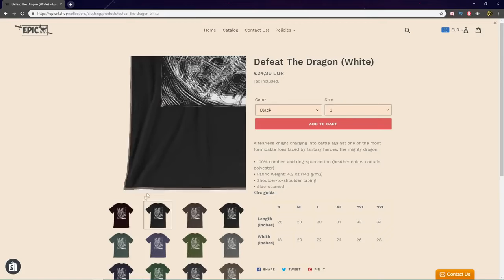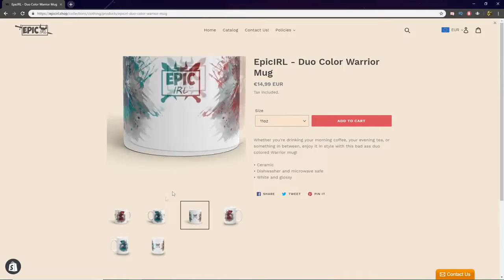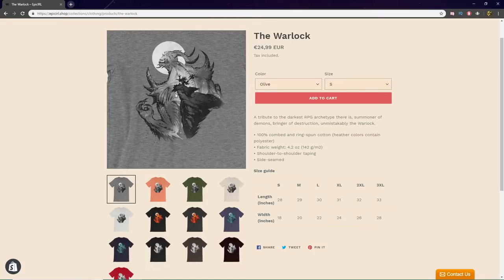Best MMORPG 2019 🔥[ HD Gameplay 60fps ]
A massively multiplayer online game (MMOG, or more commonly, MMO) is an online game with large numbers of players, typically from hundreds to thousands, on the same server.[1][not in citation given] MMOs usually feature a huge, persistent open world, although some games differ. These games can be found for most network-capable platforms, including the personal computer, video game console, or smartphones and other mobile devices.

MMOs can enable players to cooperate and compete with each other on a large scale, and sometimes to interact meaningfully with people around the world. They include a variety of gameplay types, representing many video game genres.